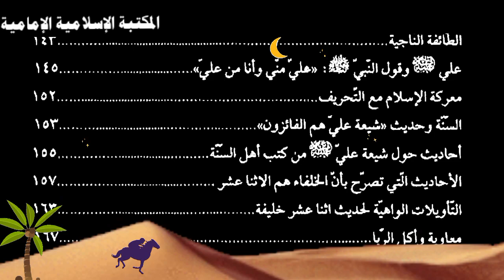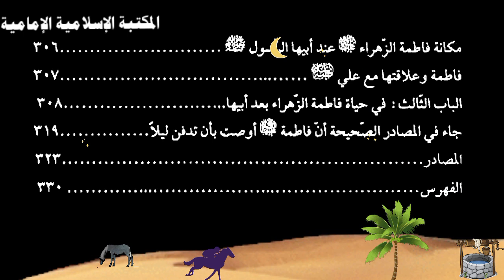كتاب إلكتروني📖 خلافة الإمام علي (ع) بين النصوص الدينية والتغطية الإعلامية - الشيخ علي البامياني.pdf⇩